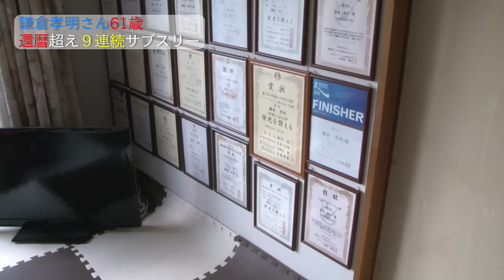超人!?還暦過ぎて９連続サブスリーの秘密！ランナーズTV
６０歳を過ぎてフルマラソン９レース連続サブスリーの記録更新中！という“超人”がいる。還暦を超え市民ランナー憧れの3時間切りを達成続ける秘密を探りに埼玉県の御自宅に潜入！加齢に負けずスピードを維持する練習方法は？肉体の衰えとどう戦っているのか？奇跡の61歳、鎌倉孝明さんの素顔を大公開。明日も走り続ける勇気がもらえるはずです。